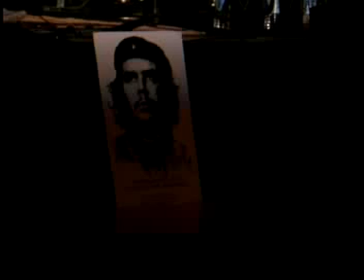Rosa Clemente - Hip Hop Summit Action Network - Ben Chavis Muhammed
Ben Chavis Muhammed of the Hip Hop Summit Action Network talking about Rosa Clemente